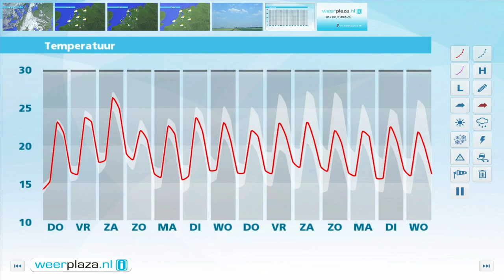Weerbericht woensdagmiddag: Donderdag rustig weer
De zon schijnt geregeld, afgewisseld met enkele uitgestrekte wolkenvelden waaruit een lokale bui kan vallen. Het is landinwaarts 23 graden, door een matige noordwestenwind blijft het kwik in de kustprovincies iets achter. Vanavond wordt het overal weer droog. Komende nacht is het droog en nevelig, en koelt het af tot 12 graden. Morgen is er opnieuw zeer lokaal een bui mogelijk bij een afwisseling van zon en wolkenvelden. Het wordt 22 tot lokaal 25 graden. Vrijdag is plaatselijk 26 graden mogelijk.